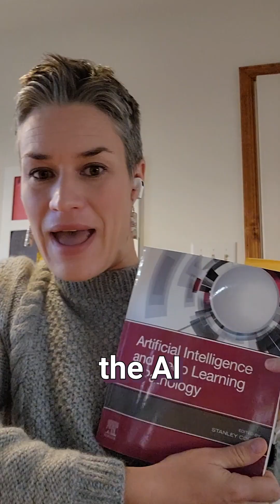I'm back to reading Artificial Intelligence and Deep Learning in Pathology and just finished chapter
I'm back to reading "Artificial Intelligence and Deep Learning in Pathology" and just finished chapter 7.

In this chapter you will learn the 4 main things that can be done with AI on pathology images
1) Image classification
2) Image segmentation
3) Image translation &
4) Image style transfer.

FREE RESOURCES FOR DIGITAL PATHOLOGY TRAILBLAZERS:

💻 Digital Pathology Starter Kit!

This is hands down the BEST place to start when it comes to digital pathology that will bring you up to speed or structure  your current  knowledge and launch your expertise. Don't miss it!

Are you starting your journey in tissue image analysis and computational pathology and are confused about what exactly you are supposed to analyze on the whole slide image?
I am finishing a course for computer scientists and professionals starting their journey in image analysis for pathology.  This course will help you understand tissue and pathology without the necessity to deeply understand medicine. Join now!